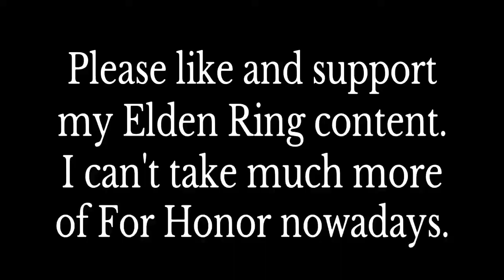Elden Ring PvP - The Grand Archmage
The Moonlight Greatsword. An artifact of such majesty that few weapons compare. First wielded by the legendary sorcerer Orpheus, the High Crystalline Magus himself, and eventually lost to time. After innumerable years it was found by the prodigy Ceidha, and kept for a time. Since then, the sword has traded many hands and locations, but the nature and regality of the sword remains the same. It is an object of awe and power. Of might and fervency.
 Of peril.
 The night sky loomed over the Raya Lucaria Academy. The halls were silent and dim, save for the candles that faintly illuminated the halls. The shuffling of metal could be heard as a figure made their way down to the Archmage’s study. A woman, donning fine silver armor from head to toe, an elegant rapier in one hand and a small glass vial of an unknown fluid in the other. Knightess Dezielle, a respected protector of the academy, off to visit the Archmage and deliver his late-night drink. Normally a warrior of her esteem wouldn’t act as a mere servant, but she respected the Archmage, for he was the one deemed fit to wield the most prolific weapon any magic practitioner could hope to wield…
 She found herself before the large double doors of his chamber and gently knocked her armored fist against it. An old, partially muffled voice spoke from behind.
 “You may enter.” It said.
 Dezielle pushed past the doors gently. The room beyond was large, walls of scrolls and tomes scattered about, assorted crystals and samples kept in peak condition, and at the very back, laying upon a study table, wrapped in a finely woven blanket, glowing a pale blue, was the Moonlight Greatsword, in all of its splendor, with the shadow of a man hunched over it.
 “Archmage.” Dezielle spoke, bowing her head and stepping closer. “I’m merely here with your nightly remedy.”
 “Leave it on the table, if you’d please.” He would motion to a desk off to his side, lined with old tomes and papers like much of his room. She obliged, setting it down, and giving the Archmage a curious look.
 “It’s rather late, is it not?” She asked. “Best to get some rest, especially one of your age, if I may speak frankly.”
 The Archmage said nothing, slowly turning to look at her. He wore pale robed reinforced with armor, a sign of a battlemage. His staff, congealed with crystals, was propped against the desk. What was most bizarre about him however was his helmet: a plethora of mirror shards layered tightly together, completely hiding his face. And yet, Dezielle could still feel the intensity of his gaze.
 Grand Archmage Friedrich, one of the most revered minds around. A sorcerer proficient in battle, with a keen mind and years of experience. Every member of the academy held him in the highest regard. Softspoken, but gallant, and ready to face most obstacles with the necessary fortitude.
 But even behind the mask, it was apparent that Friedrich was perturbed by something.
 “Archmage.” Dezielle would inquire. “Are you alright?”
 “It’s alive.”
 “I’m…I’m sorry?”
 Friedrich stared her down for a moment before glancing back at the sword, gloved hand gently gracing its otherworldly shimmer. “I know not how else to describe it, but it’s alive.” He would say. “A consciousness trapped within, ebbing and dancing like an ancient bloodstream.”
 “Sir, I don’t follow.” Dezielle would reply, arms crossed. “You’re saying the sword is- “
 “It spoke to me.”
 Silence between the two reared its head once more as the two stared each other down. Behind Friedrich, the sword still gently hummed and shimmered.
 “…What?” Dezielle finally spoke up.
 “I heard it. Whispering. Of things beyond our world.” He remarked, stepping closer, pointing a shaky finger to the sword. “Have you ever though to ask just what the sword is? Just where it came from? This power is no mere magic. No magic we know. This thing exists in the realm of the primordial. It seemingly predates our most ancient sorceries, and it seemingly…it seemingly has more secrets than we anticipated.”
 “Sir, this doesn’t explain- “
 “I heard it speak.” Friedrich stepped closer, finger trembling. “This thing…how could such a power have this level of stability and concentration within one source without combusting? This is beyond sorcery. This…”
 Friedrich groaned, reaching past Dezielle and grabbing the vial of fluid, turning away and rearing his head back to swallow the contents in one gulp, groaning and turning back.
 “This can only be described as…as a will. An intelligence.”
 Dezielle found herself wordless. Friedrich gazed at her for a moment longer before turning back to gaze upon the sword. He tossed the blanket around the sword, the light faintly dimming. Silence persisted for a while longer.
 “Sir…” Dezielle spoke up again. “What…what specifically did the sword tell you?”
 Friedrich slowly moved his gaze from the sword to Dezielle once again.
 “Just how little we really know.”